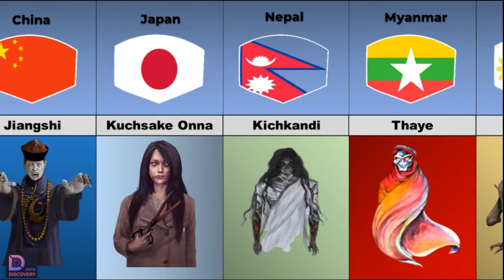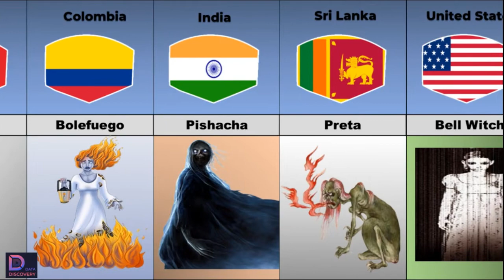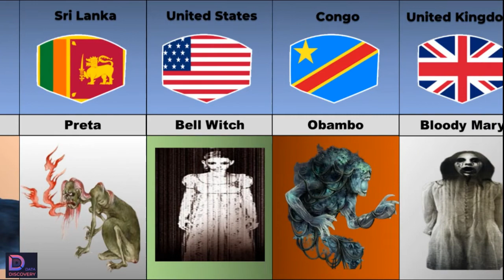Ghost From Different Countries|Folklore From Different Countries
This Video is about Ghost From Different Countries.